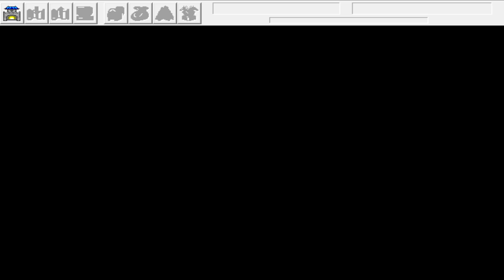張角傳第二章第十七關烏巢之戰 劇情關卡1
選曹操傳MOD C的資料夾裡面就有載點了

對話過程關羽會送關刀，閒晃時間跟樂進對話拿到快跑鞋
影片怕太長分兩段　前段是劇情